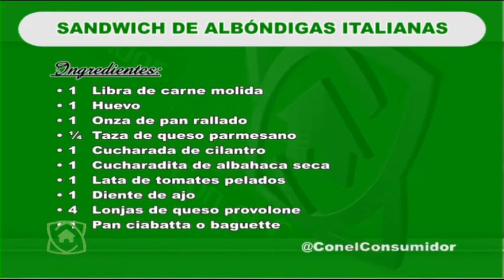LA COCINA CON EL CHEF ALEJANDRO ABREU EN CON EL CONSUMIDOR 1/2 30-08-18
Conductor: Pablo Toribio.

Colaborador: Alejandro Abreu. / Chef

Plato: Sandwich de Albóndigas Italianas